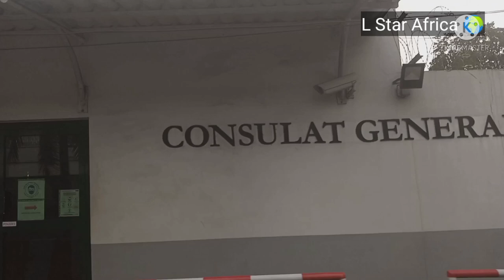CLEANEST NEIGHBORHOOD IN DOUALA CAMEROON BONANJO.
As promised in one of my videos that when I hit 430 subscribers I will be taking you to the administrative headquarters of the litoral region here in DOUALA CAMEROON. if you didn't watch that video you can check it